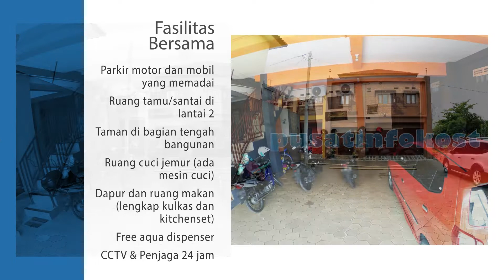Info Kost Jogja Putri & Pasutri (Griya Aki dan Ninda)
Griya Aki dan Ninda || Kost Putri dan Pasutri Eksklusif
Peruntukkan : PUTRI (Mahasiswi , Karyawati) dan PASUTRI
Alamat Kost : Jl. Alpokat 2 No 1, Leles, Condong Catur, Depok, Sleman, Yogyakarta
Tarif Sewa Kost :
PROMO AKHIR TAHUN !!
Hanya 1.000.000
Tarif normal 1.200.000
(Belum termasuk listrik, Token berada di tiap kamar)